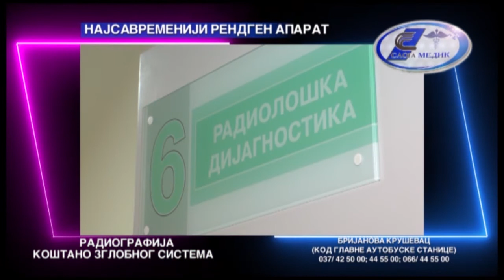RETROSPEKTIVA 29 04 2022